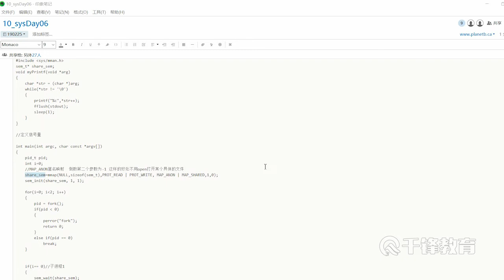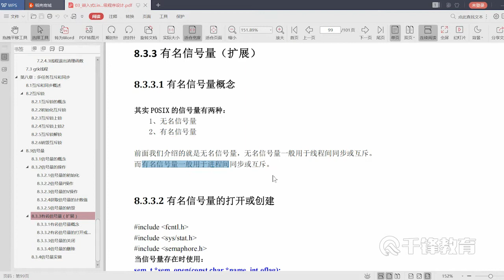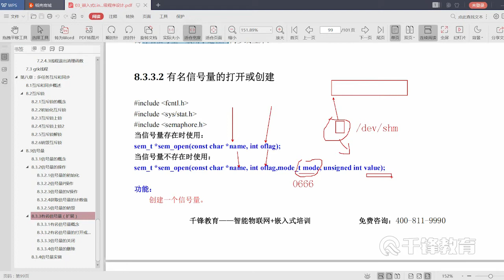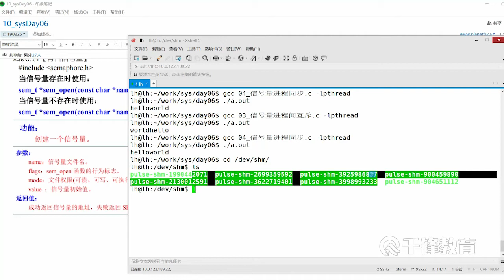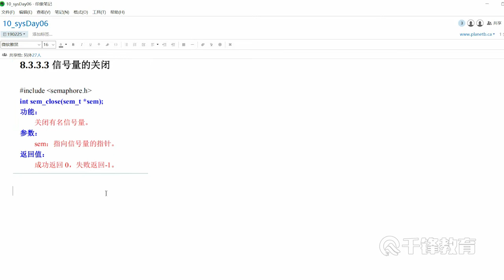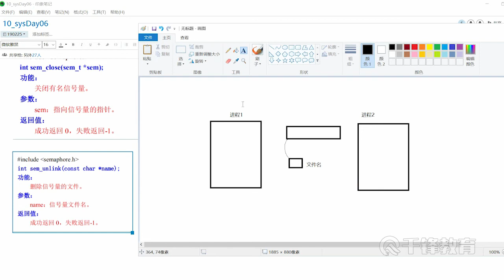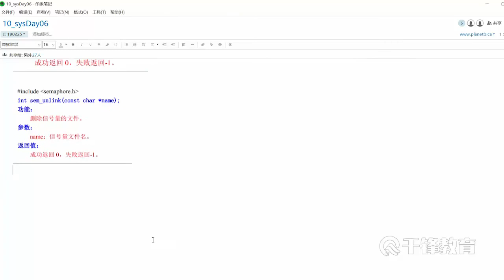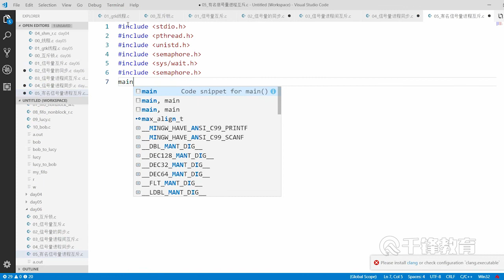09 有名信号量概述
2019Linux高级程序设计全套视频【千锋物联网】
课程介绍：

该课程将讲授有关对操作系统的基本操作、liunx环境下的程序设计等。

学完本章能掌握什么：

掌握linux环境下C语言实现文件操作、标准I/O库，多线程编程的技巧，学会在linux平台下编写应用程序，培养学生分析问题和解决问题的实际能力。